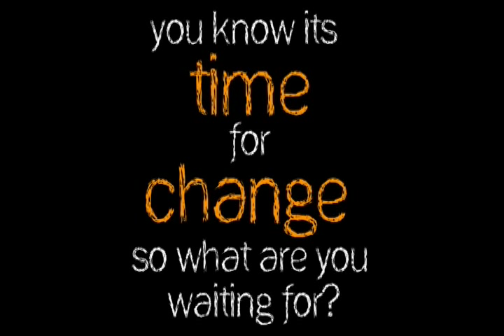Hornsby Girls High School - Community Action Project - Fighting Poverty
This video was created by Year 10 students at Hornsby Girls High School in 2010 about their journey in raising awareness about global poverty as part of their work with High Resolves. The students went out into the community to talk to people about the issues we face as a global community. Also, the girls were able to reach many more people with the creation of a blog, which they continue to run to this day. Their project and the consequent steps they undertook are a great success story for the influence High Resolves has on school children and the work these students are capable of.